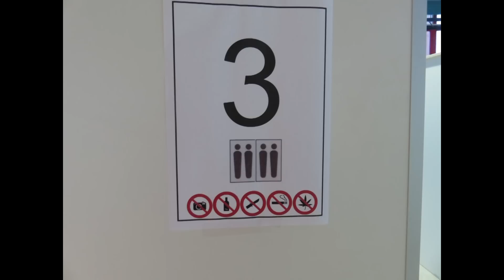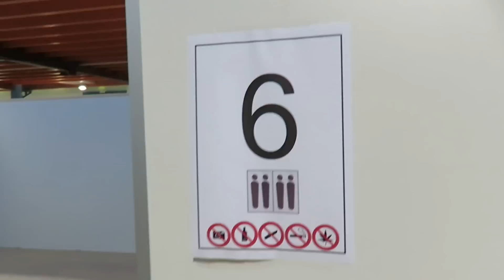Thalheim Erzgebirgsbad Notunterkunft für Flüchtlinge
Thalheim Erzgebirgsbad Unterkunft für Flüchtlinge
Heute konnte man in Rahmen des Tag der offenen Tür das Erzgebirgsbad in Thalheim besichtigen, Das Erzgebirgsbad wurde in den letzten Wochen für die Unterbringung von bis zu 150 Flüchtlingen als Notunterkunft umgebaut.

Wer es heute nicht schaffen konnte das zur Flüchtlingsunterkunft umgebaute Erzgebirgsbad in Thalheim zu besichtigen für den habe ich hier ein paar Eindrücke eingefangen.

Grüße
Lothar